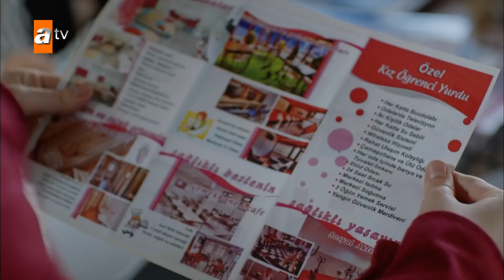kızların yeni yurt heyecanı! | Kırgın Çiçekler Mix Sahneler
Oyuncuları:
Özgür Çevik
İpek Karapınar
Biran Damla Yılmaz
Gökçe Akyıldız
Hazar Motan
Çağla Irmak
Aleyna Solaker